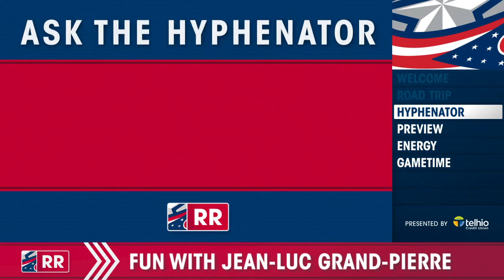Ask the Hyphenator | Rink Report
Check out Rink Report ahead of CBJ vs. PIT!